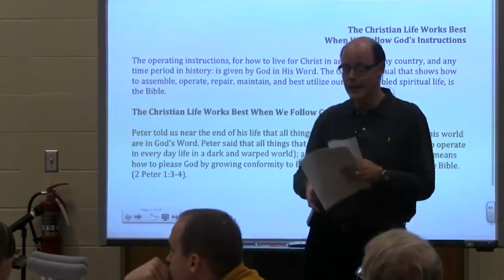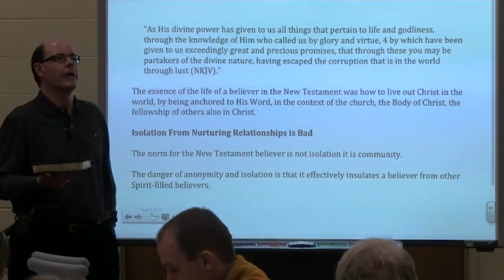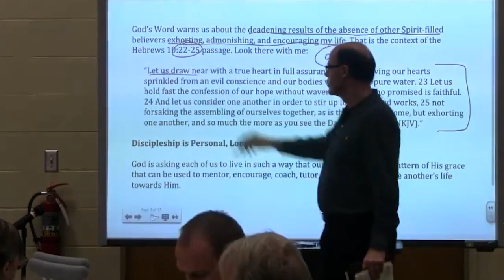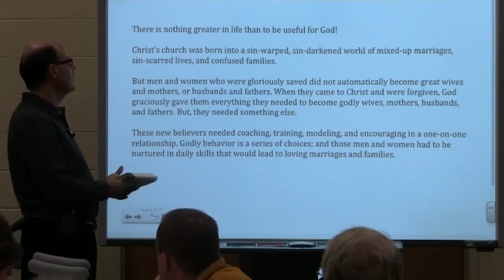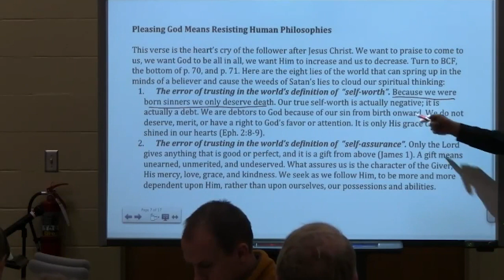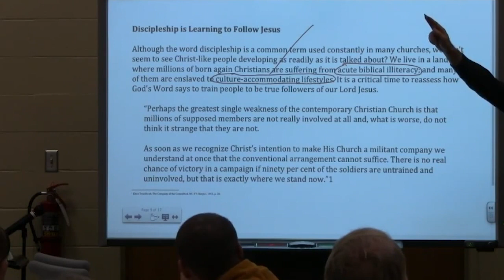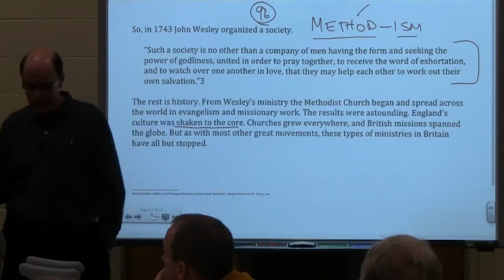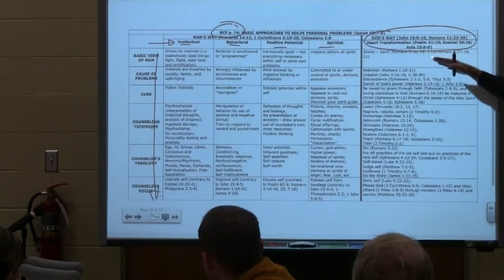BC&D-11 ONLY TWO CHOICES: GOD'S WAY OR MY WAY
How would you like to sit in a typical BIBLICAL COUNSELING & DISCIPLESHIP training classroom? That's what this video is all about: opening that classroom for you to be challenged and grow SPIRITUALLY. Each day we frame life either by Man’s Way or God’s Way. That framework, worldview, or operating system is what determines our choices.

1. The MacArthur Study Bible I use
2. Grudem Systematic Theology
3. The Larger Moleskin Notebook I use
4. The Smaller Moleskin Notebook I use

When Personal Troubles & Disasters hit, what do you seek FIRST?
Followers of Man’s Way vs.  Followers of God’s Way:
1. Human Wisdom is often where we look first vs. We learn to cry out for help to God by praying immediately.
2. Social Media is often vital for support vs. Problems make us search the Word for answers.
3. We often Search for online sources of help. vs. Problems make us seek to more fully surrender to God
4. We usually Seek Advice from Friends saved and lost. vs. We sift all advice & ideas by the grid of God’s Word.
5. We consider Psychiatry and psychology for insights on how to frame problems and bad behavior vs. We are devoted to God and His Word as the First & Last Voice we will listen to in each situation.
6. Many of us see Medical doctors as one of our most trusted sources of help. vs. We learn how lonely it can be to walk primarily by faith and not primarily by sight.
7. We often feel that Professional Counselors are the only ones that are trained to tackle the big issues. vs. We remind ourselves that we must understand that God’s Plan is often for us to suffer, and not escape troubles.
CONCLUSION: Usually, God’s Word is only sought as equal with these other sources of help, comfort, and advice; God's Word is not usually first, and often just consulted briefly along the way of struggling with all the voices we are listening to. As we daily surrender to the sanctifying work of the Spirit as we are in the Word, we welcome God's Word & Spirit, His way, plans & people to dominate our thinking about our self, our problems, and other’s struggles. We are often guilty of seeing all of these avenues as basically equal in weight, authority, and able to help us. We need to always believe and practice that God's Word revealing His Way is an authority above all others. We are usually guided by the world, which is defined as "Man’s View of Man". We need to know and be guided by God’s perspective of us and our problems. Most people feel that Human nature is basically good and just needs encouragement. But we KNOW from God's Word that we are Forgiven of our Incredible Mountain of Sin (1 John 1:7), and have a New Beginning (Jn. 3).

1. The MacArthur Study Bible I use
2. Grudem Systematic Theology
3. The Larger Moleskin Notebook I use
4. The Smaller Moleskin Notebook I use